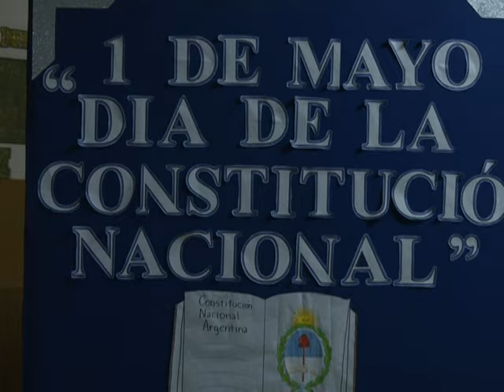ALUMNOS DE 3º AÑO DEL COLEGIO MADRE MERCEDES GUERRA